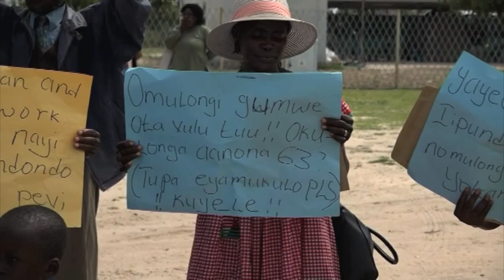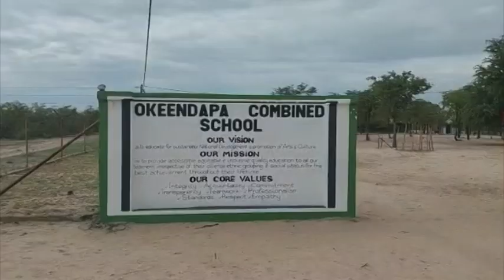MoEAC urged to create a grade-one teaching post at Okeendapa Combined School- nbc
Parents of grade-one pupils at Okeendapa Combined School in Omusati's Otamanzi constituency are calling on the Minister of Education Arts and Culture to create a grade-one teaching post.

There are about 61 grade one pupils at the school this year with seven more on the waiting list.

The number is higher than the teacher\learner ratio.